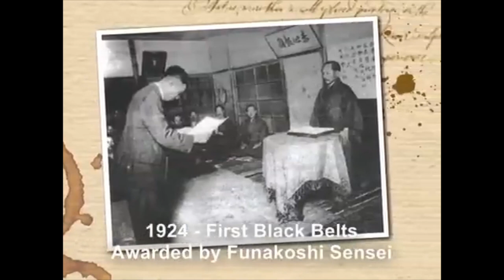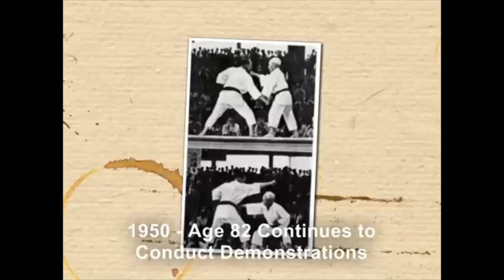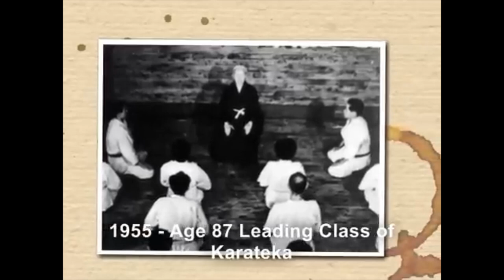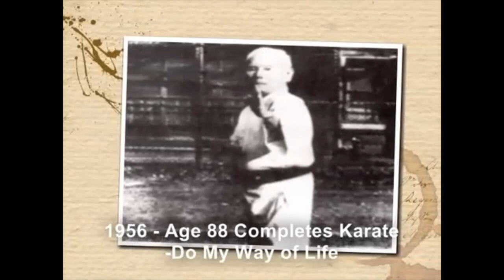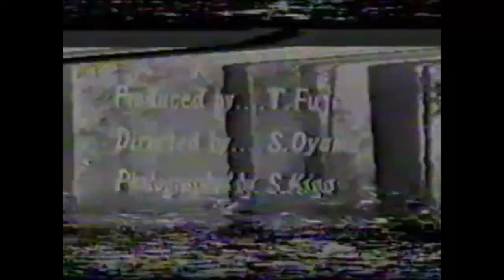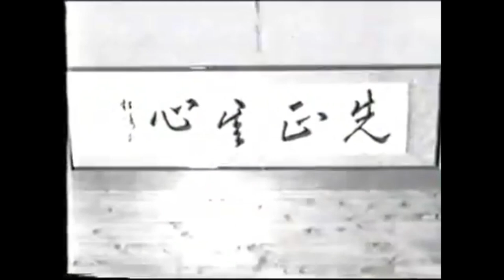GICHIN FUNAKOSHI - SHOTOKAN DOCUMENTARY